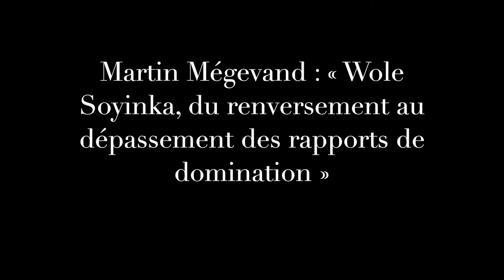Antiquité classique et postcolonialismes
5/6
Inspirations, tensions, résistances
Journée d'études organisée par Mathilde Cazeaux, Claire Fauchon-Claudon et Anne-Sophie Noel, du laboraroire HiSoMA

Conférence de Martin Mégevand

Cette journée de discussion se propose de mieux faire connaître les débats scientifiques autour des théories postcoloniales et d’engager une réflexion à la fois disciplinaire et interdisciplinaire suivant deux axes principaux : "Décoloniser les Lettres classiques ?" (enjeux, moyens, limites) ; réceptions postcoloniales de l’Antiquité - analyses de l’utilisation des classiques en lien avec les (et au-delà des) théories postcoloniales.
L’émergence des postcolonial studies a, depuis les années 1990, suscité de vifs débats autour des Classics dans le monde anglo-saxon : considérées comme un instrument de domination de l’Occident, associées à l’impérialisme, à l’esclavagisme, à l’oppression des minorités, voire au suprémacisme blanc, les disciplines liées à l’Antiquité grecque et romaine (langues, littérature, histoire, philosophie, histoire de l’art et archéologie) ont fait l’objet de vives critiques et ont opéré un important travail réflexif à la lumière des théories postcoloniales.
Or, en France, il semble que les études classiques soient restées en marge de ces débats, ou tout du moins qu’elles ne les aient pas pris en compte de façon consciente et/ou explicite.
Toutefois, un épisode comme la polémique autour de l’utilisation de masques dans une représentation des Suppliantes d’Eschyle en 2019, ainsi qu’un certain nombre d’évolutions montrent que ces questionnements traversent également la création et les sphères académiques françaises.